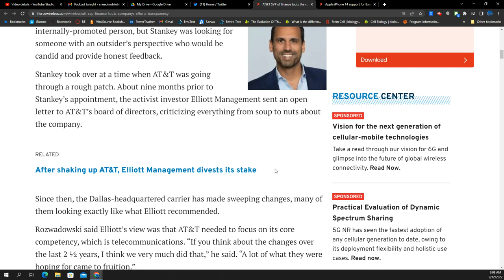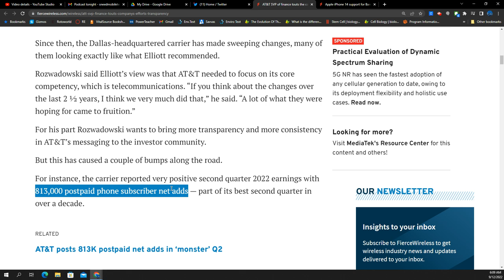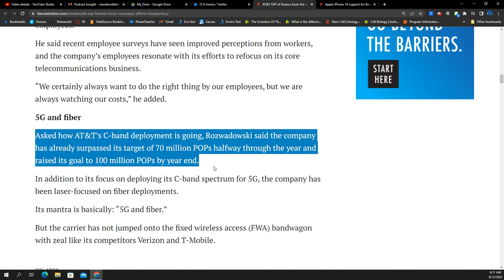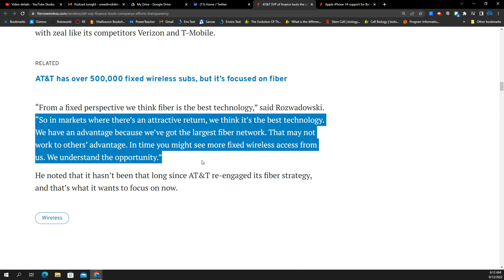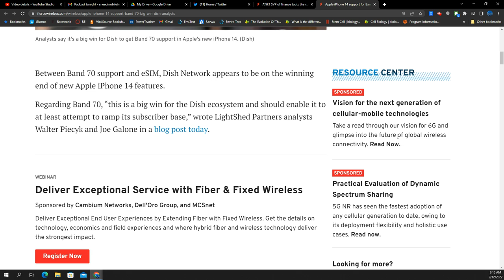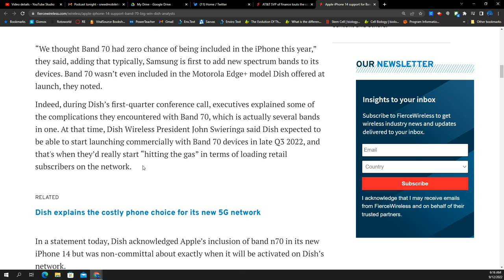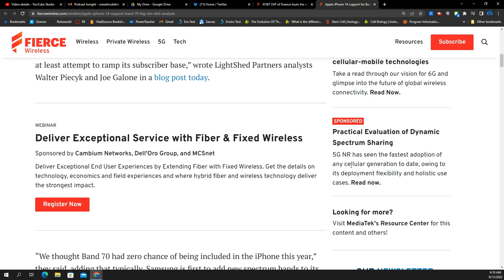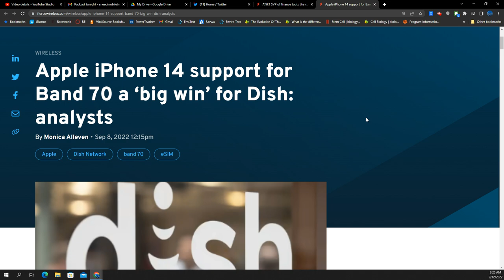AT&T Showing Upside, Dish Wireless Gets New Life From the iPhone!